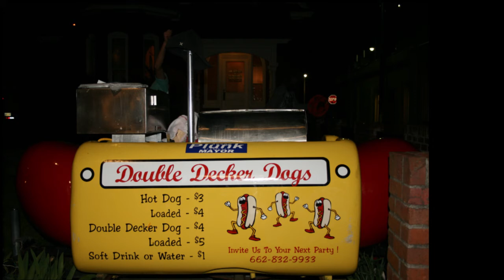Double Decker Dogs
Northwest Community College student Aaron Talbert works the only hot dog stand in Oxford, Miss. every Thursday, Friday and Saturday to feed all the students coming from the bars.

Double Decker Dogs has been around for the past ten years. Jason Plunk, the owner said he bought it from somebody who bought it from somebody else and that is how it has been passed down. Plunk has owned the hot dog stand for two years. It is located is across the street from Funky's, The Levee, and The Corner.

With its increase in sales, Double Decker Dogs will continue to thrive in the Oxford Square.